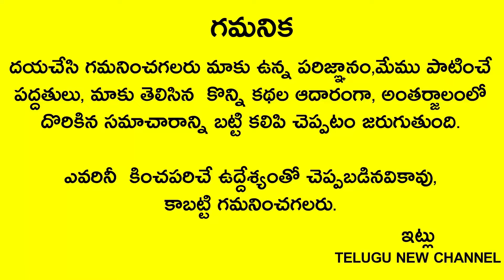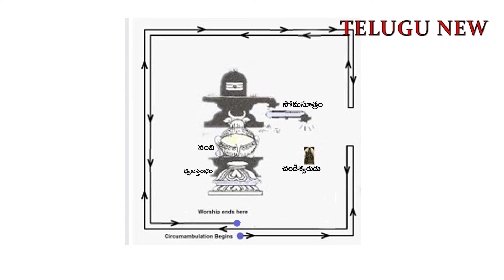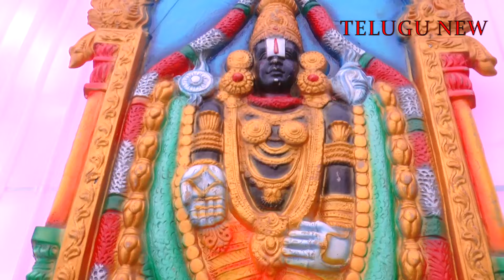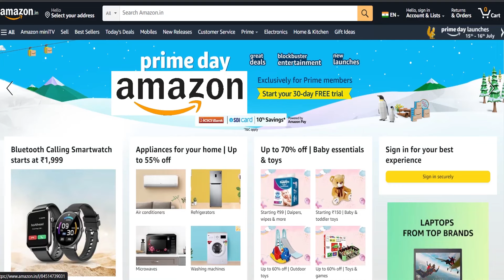గుడి నుండి ఇంటికి వచ్చాక ఈ తప్పులు చేస్తే ఆ దేవుడు కూడా మిమ్మల్ని కాపాడలేడు